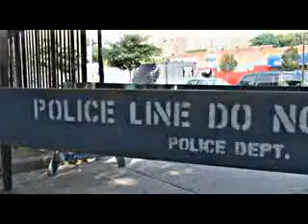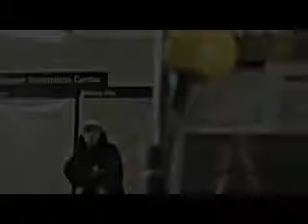TERMANOLOGY - WATCH HOW IT GO DOWN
"WATCH HOW IT GO DOWN"
** VIDEO DIRECTED BY STATIK SELEKTAH **

starring
TERMANOLOGY
& DJ PREMIER

featuring guest appearences from:

Styles P
AZ
Teflon (MOP)
Prospect (Terror Squad)
Remy Ma (TS)
The Alchemist (shady records)
Baby Paul (beatminerz)

and Boston's finest...
St. da Squad
Big Shug (Gangstarr)
Clinton Sparks & Statik Selektah (smashsquad)
Esoteric
Checkmark(skitzos)
Ballcklub
Dre Robinson
Slaine
DC The Midi Alien
Granite State
Showoff Marketing Street Team

video was shot over the last 4 weeks in
Boston MA
Lawrence MA
and New York City (Queens, Brooklyn, Bronx, Harlem, Times Sq, Subways)

EAST COAST HIP HOP IS BACK

We wanted yall to see it first...

Term & Stat
ST. Records/ SHOWOFF  FAM - 7am, August 14th, 2006